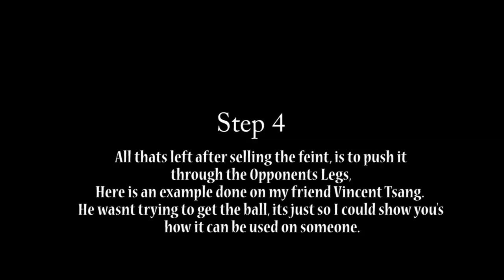Mouse Trap Tutorial: UFS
This move is a ground move used by all the best street players including Edward Van Gils and issy hitman.
its really effective.
Hope my tutorials helps you learn it/ Use this trick more often